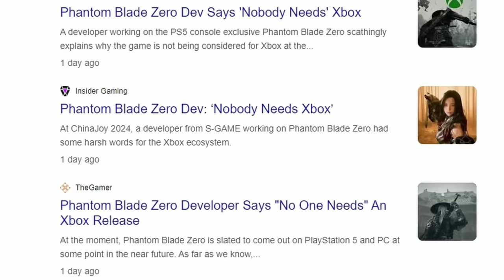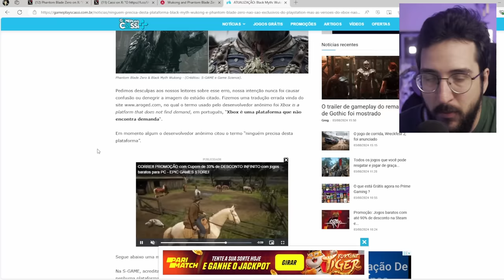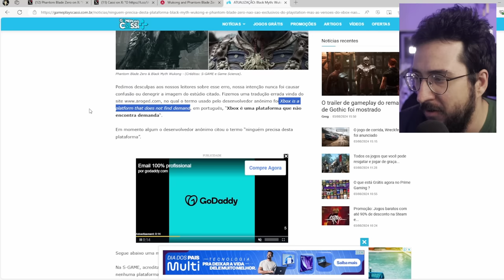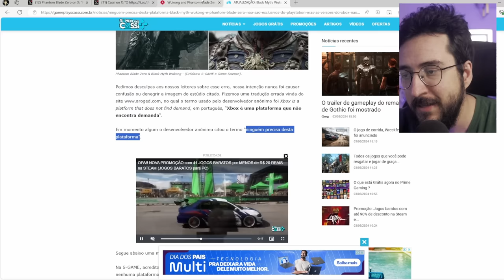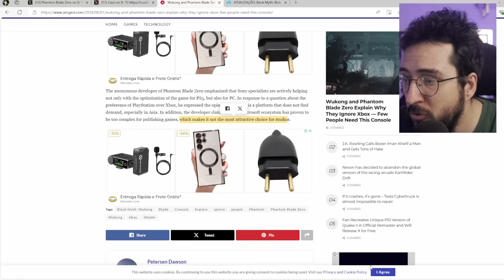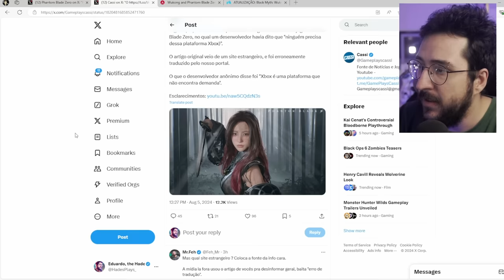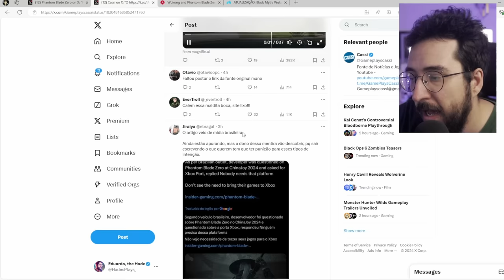MENTIRAM sobre o PHANTOM BLADE ZERO e a EMPRESA veio falar sobre o XBOX!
Eita que que rolou o phantom blade!

➤ PSN: hadessama94